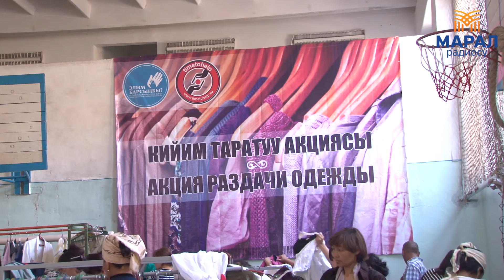40 тонналык кийимдер муктаждарга таратылды